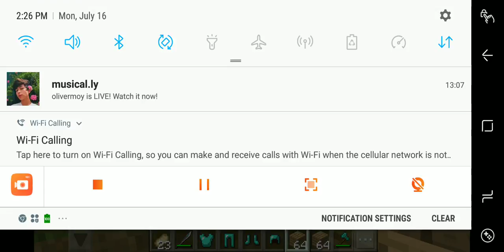(Roleplay) its not my user anymore